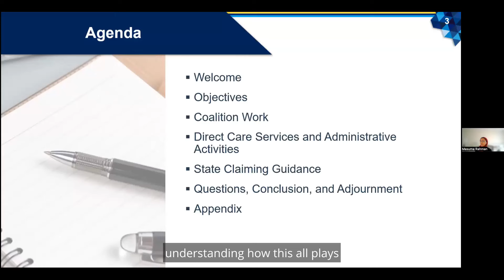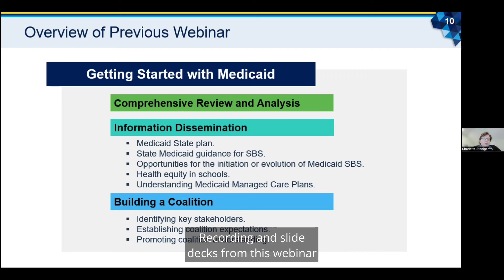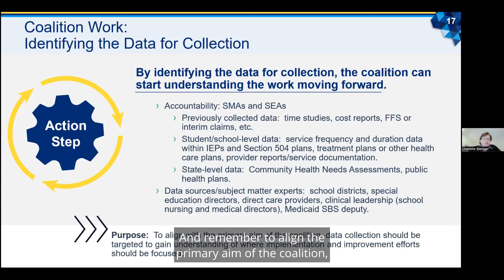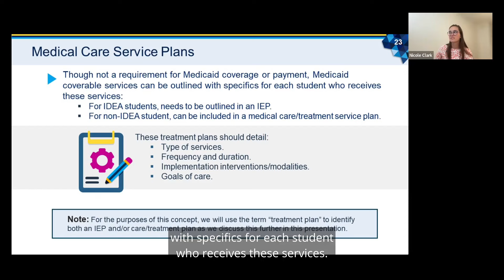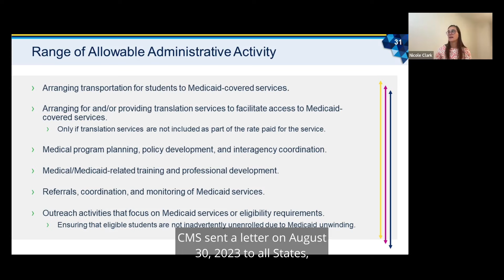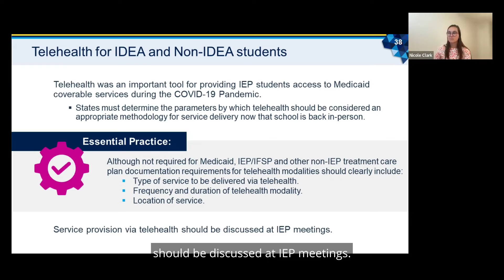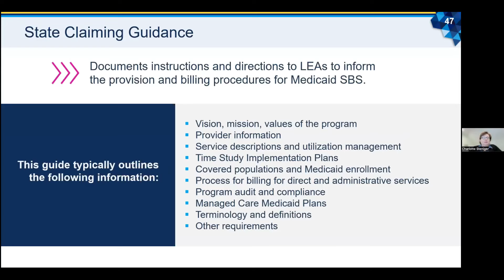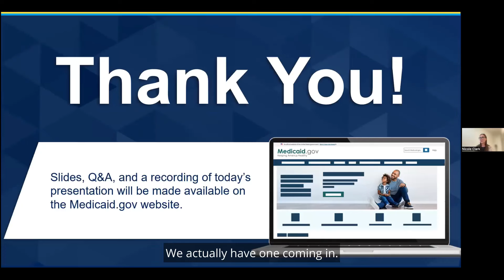Determining Direct Care and Administrative Services for Medicaid School-Based Services (SBS)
This webinar, held on October 19, 2023, provided an overview of direct and administrative services and the options for billing for Medicaid School-Based-Services (SBS). A summary of the new Medicaid SBS flexibilities, released in the Delivering Services in School Based Settings: A Comprehensive Guide to Medicaid Services and Administrative Claiming 2023, related to billing and service provision was highlighted.